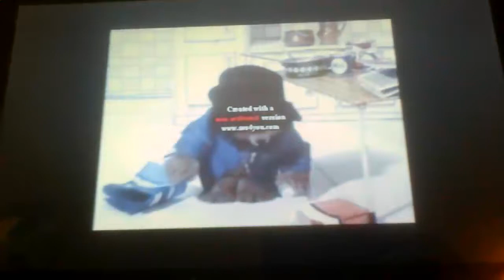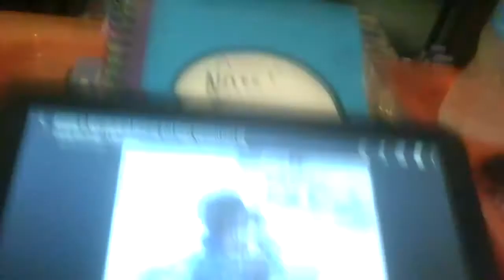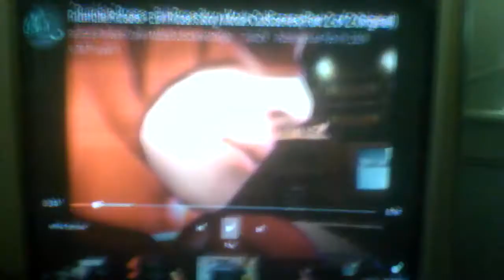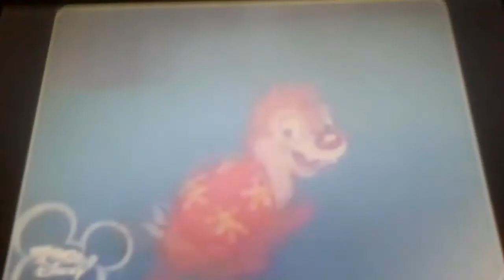The Girls of Rumble Roses in Wonderland part 25